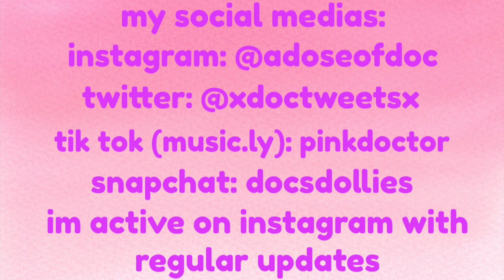MY BABY ALIVE VIDEOS ARE BACK ONLINE! LINK IN DESCRIPTION